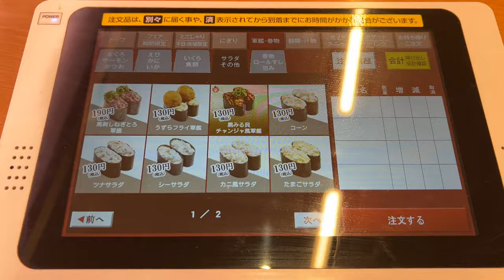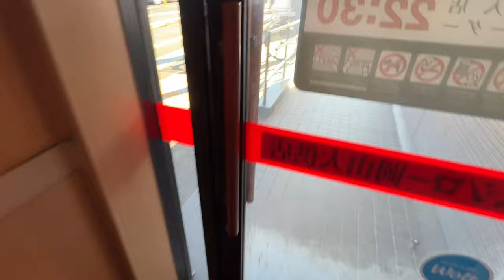Eat sushi (other than raw)｜Japanese conveyor belt sushi! Sushiro!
This is Sushiro, a conveyor-belt sushi restaurant!
I usually eat mainly raw fish sushi.
This time, I'm wondering if it's possible to enjoy sushi without eating raw fish?
That's what this project is about.